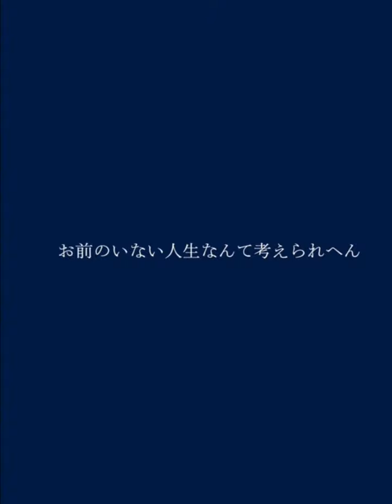ダウンタウン松本さんの名言 お前のいない人生なんて考えられへん。